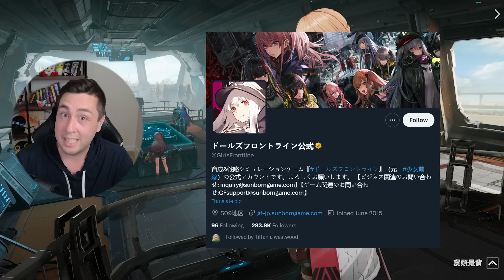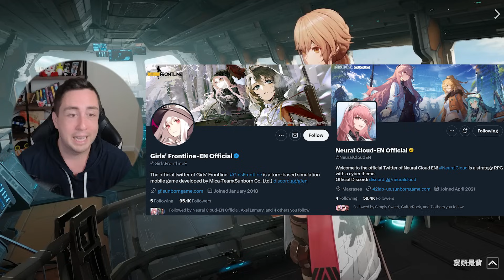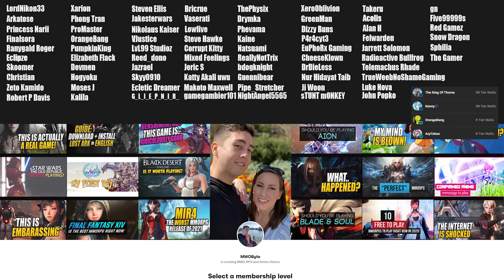What Happened to Girls' Frontline 2 Global?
Was Girls' Frontline 2 Global Delayed? Canceled? When is it releasing? Are there more Global Beta tests coming?
Video footage credit @SteparuTV